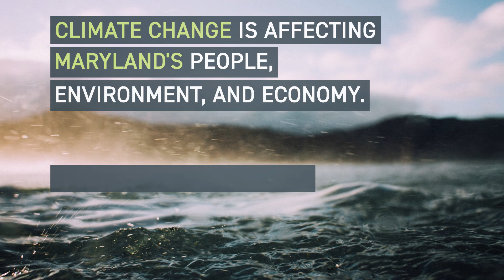Cover Bare Soil - Climate Friendly Gardening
Bare soil is vulnerable to weeds, erosion, and carbon loss.  Learn how to be climate-friendly by covering bare soil.